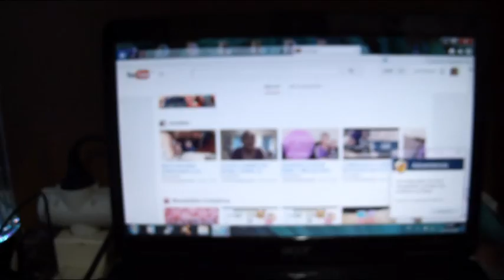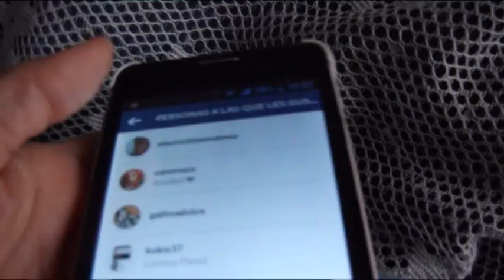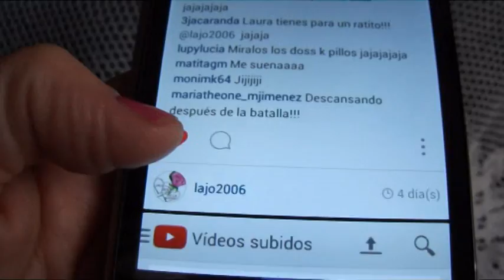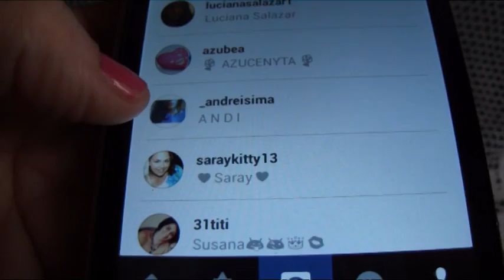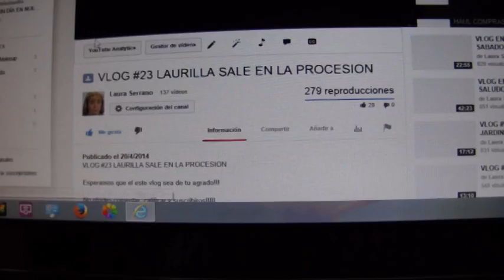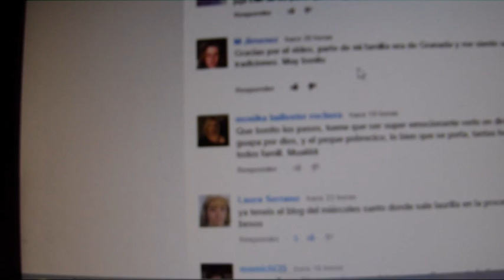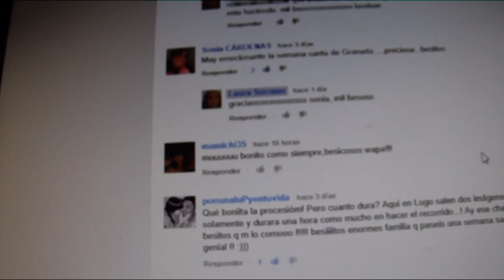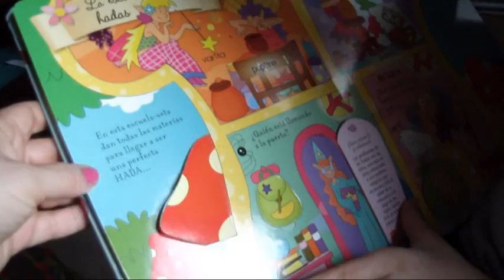VLOG EN FAMILIA #24 - LUNES Y SALUDOS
VLOG #23  LAURILLA SALE EN LA PROCESION

Esperamos que el este vlog sea de tu agrado!!!